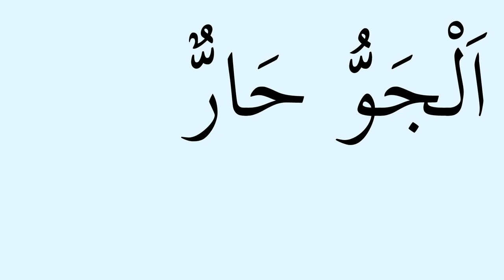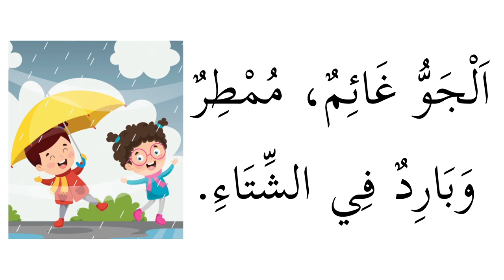La météo avec Kalim en arabe أحوال الطّقس مع كليم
Le soleil, les nuages, la foudre tonnerre, la tempête, le vent, la neige, il fait quel temps en arabe, exemple de phrase avec le temps.
licence musique imovie : Modern